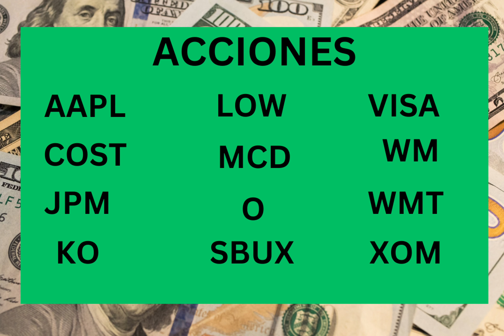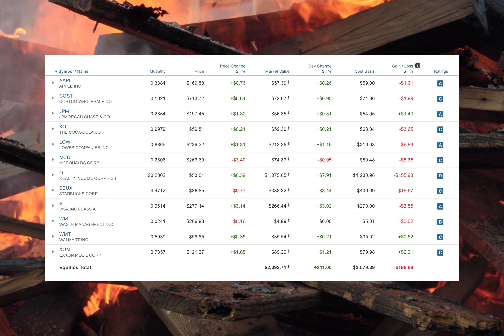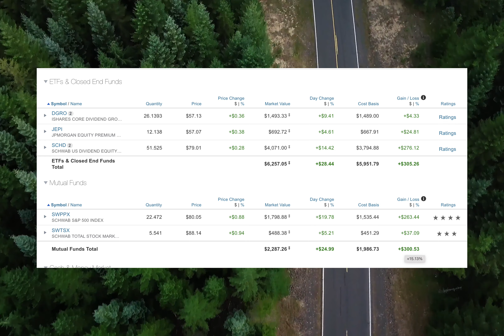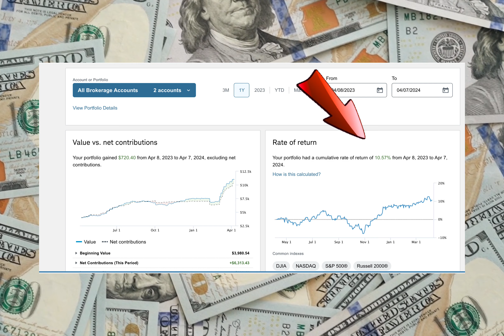Cuanto Gana un Portafolio de $10,000 en Dividendos?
Mi Gente!!!
Hoy vamos hablar de cuanto dinero me pago mi portafolio de inversiones este 2024. Cuantos DIVIDENDOS recibi y cuales inversiones fueron un fracaso. El STOCK MARKET se puede hacer mucho dinero incluso puede cambiar tu vida pero tienes que saber como invertir para poder generar ingreso pasivo. Este portafolio de solo $10,000 me pago en dividendos $$$$ en el 2024 no es mucho pero es solo el comienzo ya que con tiempo y efecto compuesto me ayudara para que este portafolio cresca  de manera impresionante y pueda retirarme temprano. Hasi que si quieres aprender de la bolsa de valores de usa. acompańame en este nuevo video donde hablamos de cuanto DINERO  me pago que acciones y ETFs ganaron y cuales perdieron? Tambiem que es mejor INVERTIR en el S&P 500 o escoger acciones individuales te paguen un DIVIDENDO alto.

Quieres una ACCION {STOCK} GRATIS A QUI ESTA EL ENLASE

Gracias por su apoyo y sus bendiciones espero que tengas un excelente día.Tambien si me quieren ayudar a seguir cresiendo comprame un cafecito te lo agradesco.

Recuerden no soy un financial advisor y no le estoy diciendo como invertir simplemente estos videos son para entretenimiento solamente. Esto es para educacion solamente y recuerden que la bolsa de valores es peligrosa y puedes perder mucho dinero si no hases lo que haces haci busca informacion para poder estar mas seguro.